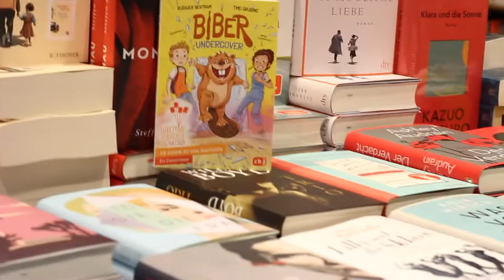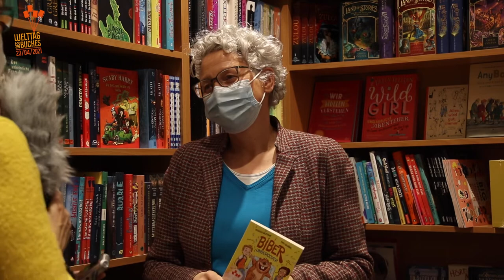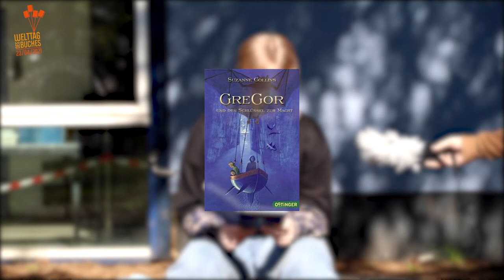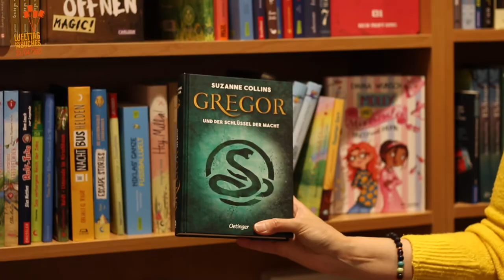Welttag des Buches 2021 V 3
Mit unserem Video lassen wir eine Tradition wieder aufleben - das Elly beteiligt sich ab diesem Jahr wieder am Welttag des Buches!
Jedes Jahr am 23.4. werden nämlich das Lesen und die Welt der Bücher gefeiert. Und das tun wir in diesem Jahr - coronabedingt - digital.
Seid also gespannt auf die Beiträge von Yahya aus der 6c, Lara aus der 7b, Jana-Sophie aus der EF, Jürgen Pracz aus der Ellythek, Frau Evertz von der Buchhandlung Scheuermann und und und ...
Daher nun: VIEL SPASS MIT UNSEREM VIDEO!

Petra Pollmann für Elly OnlineMusic | "We Got Something" by LiQWYD